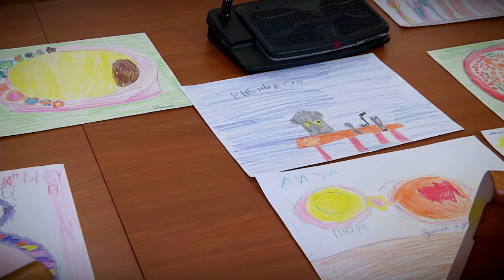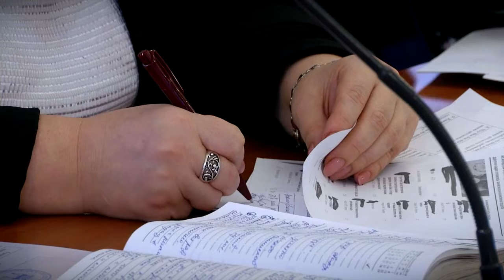Вопрос организации питания в детских садах обсудили в Тверской городской думе